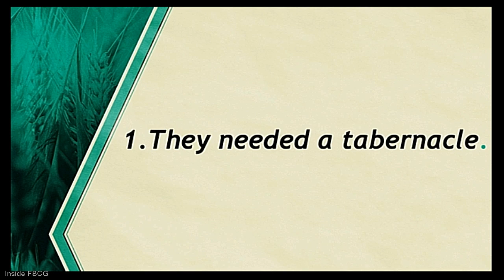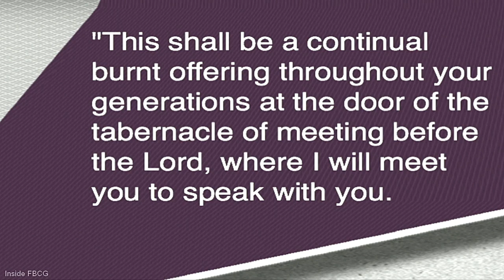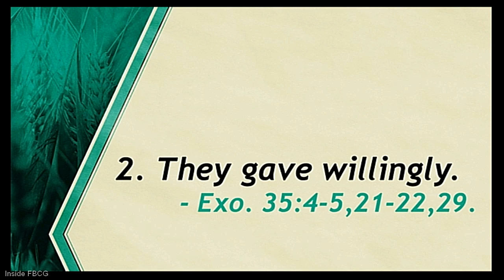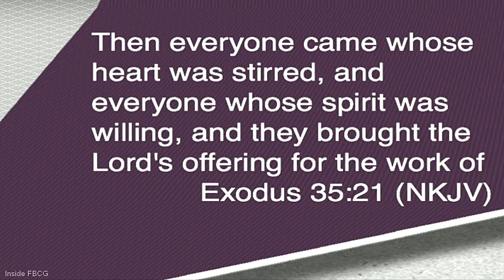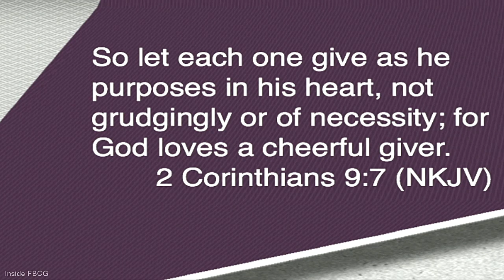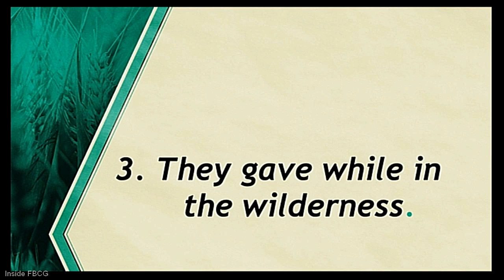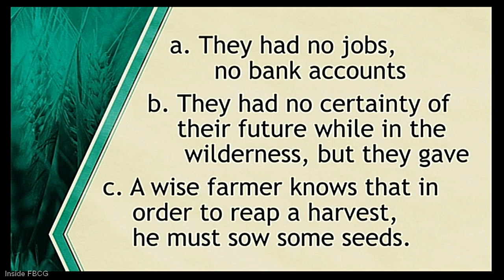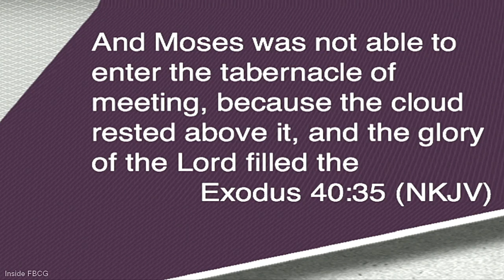"The Blessing of Giving" Pastor John K. Jenkins Sr. (Bible Study, Exodus 25:8, 40:35)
First Baptist Church of Glenarden, (CD\DVD 3-6-2018, Bible Study)

 8 a.m., 10 a.m., noon, 4th Sunday and special events

6:30 p.m. (1st, 2nd, 3rd, 5th Sunday)